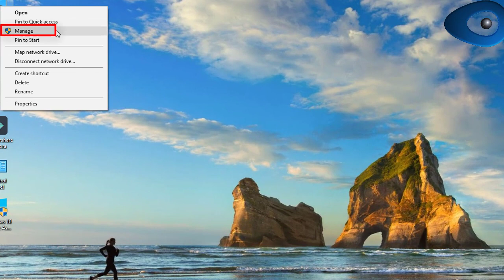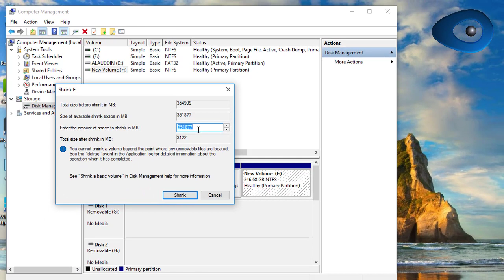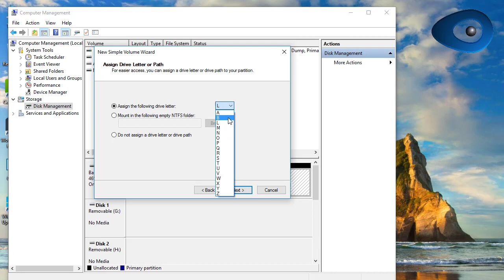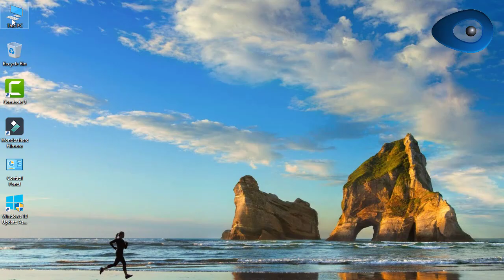How to create hard disk partition # হার্ডডিস্ক পার্টিশন তৈরি#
How to create hard disk partition.
Hello, viewers I wanted to show you how to create hard disk partition without anything delete through this tutorial.